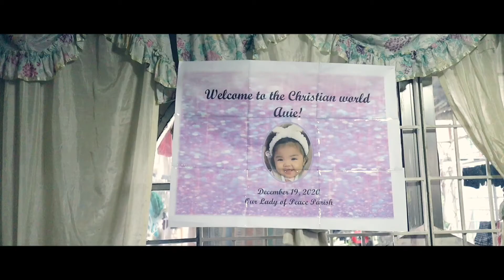BINYAG NI PAMANGKIN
Welcome to the Christian World my pamangkin AUIE..